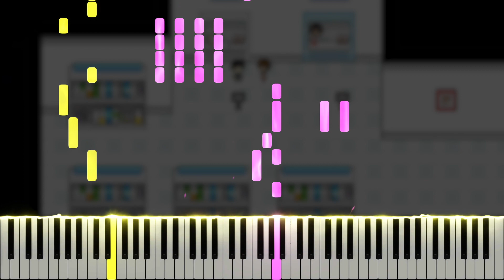Good For Health, Bad for Imagination - OMORI OST (Piano Tutorial)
Here is my piano cover of Good For Health, Bad for Imagination, composed by Pedro Silva, from the OMORI original soundtrack. OMORI is a psychological horror RPG Maker game developed by @OMOCAT143 released on December 25, 2020. If you enjoyed this, please support the original artists by purchasing the full soundtrack on bandcamp

Many thanks to Marc Straight, Emily, annapantsu, Nikhil Nagendra, Joe Kourie, Colin Young, Ruby Chase, Alex Florias, Tyler Bennet, Juan Firemaster, Matthew Harper, Michael Lliteras, Robert Lafayette, Mirella's Universe, TokenTiko, Reon Nakata, cillia, Jim, duy do, cpxp88, MiasaurusRex, Ti Sumet, Vasha Saros, jm, StealthCT, Synchrophi, woodchip _, Okami Scorpio, Joseph Locke, 、 、, Gryff Pryce, Archeia, Mario Ruffolo, hoi faalhaas, Jason Dougherty, Alec, IsaacMurphy, Katherine Turner, Lynnelo, cam nagai, MaggiPhi, rotten meat, Anime Freak, Martin Rogan, horizon + OPHELIA ANADYOMENE, Spoody man, Ryan, Maverick Storm, Gdom, Pisghetti, Lamp, Kreios97, Yasir Fairaq, YashikiWarashi, Levi H, Dylan Couch, Jasmine, Lazily Sinister, Kristopher Luong, MykalDraws, Lucas Branton, David Sasda, Gamer TinkerMc, Reimi, Joseph Umali, Devorah Cheshiremoore, Issac Theobald, NaarbTheCactus, dBanzao, Daniel Soto, TollerGames, Calieb J Kempa, Rick Flame, Kristen Aviles, Soft Tea, Gunnar Beaty, Daniel Tartaglione, Morgan Dedmon, Michelle Hsu, Kechi, HeyItsTemujin03234 ., Skylara, Thomas Ngo, Nora Mezouri, Ash Animates, Epic Armadillo, Jive Turkey, Somebody, NinesFines, Endlessw1ll1am , Luke, Dev, ka, Sans from Earthbound, Bd Blake, DJ Not Okay, Argy Fox, Arc Bolt, Paul Christian, Sompong, Alexander Lindgren, Taylor Prior, nosi, aoba, Elzy, Ray, and Jess Nguyen for the support on Patreon!

\\ Information \\
♬ Title ▸ Good For Health, Bad for Imagination
♬ Artist ▸ Pedro Silva
♬ Origin ▸ OMORI

\\ Misc. \\